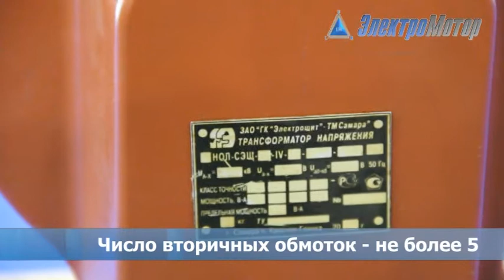Трансформатор ЗНОЛ СЭЩ 35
Трансформатор ЗНОЛ СЭЩ 35 от компании Электромотор. Производитель Самартский трансформаторный завод.